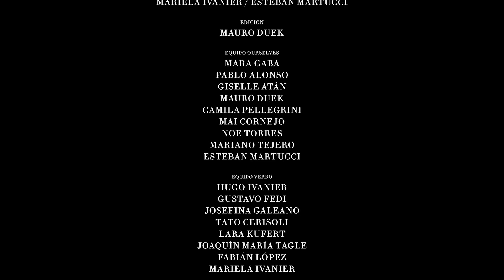Almuerzos Selfinterview en Moby Dick. Capítulo #4